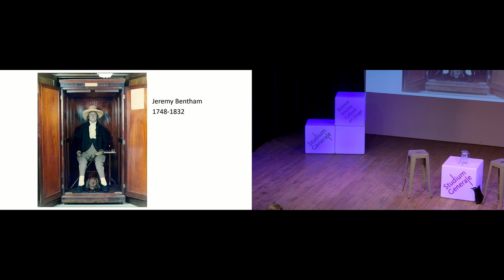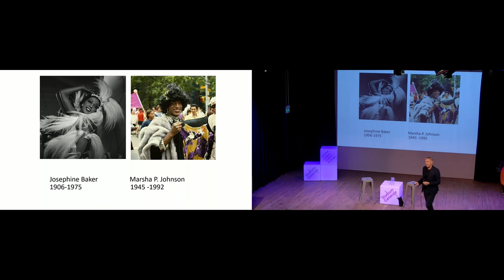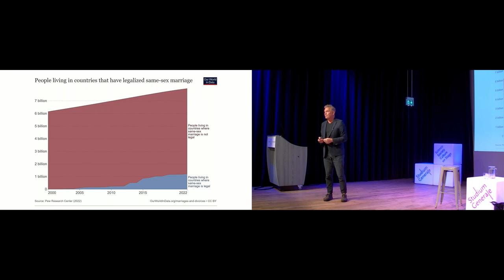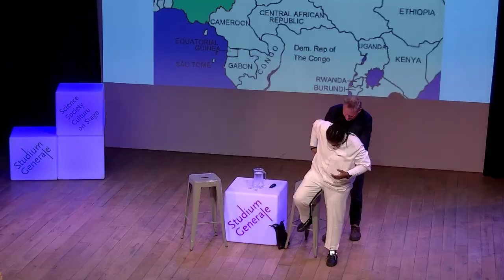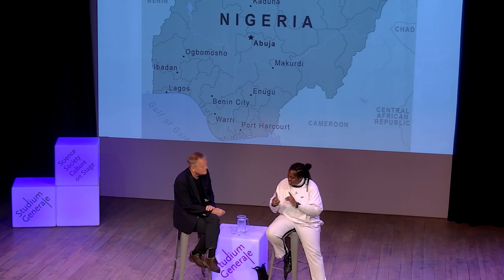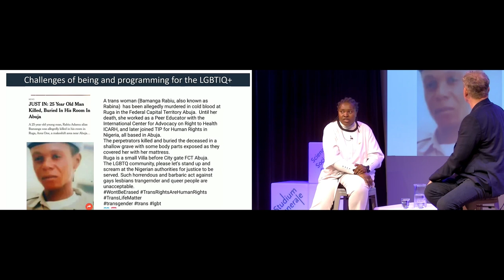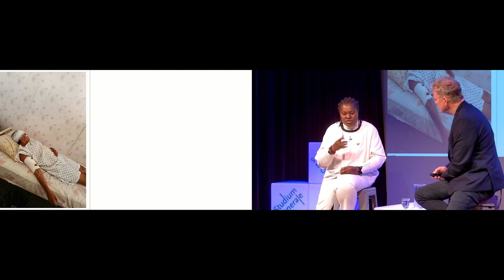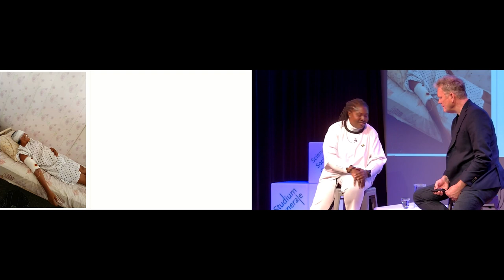Experiences of a Nigerian LGBTIQ+ Rights Defender - Studium Generale - Tilburg University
People who are LGBTIQ+ in Nigeria are facing daily discrimination, stigma, and violence, exacerbated by anti-LGBTIQ+ legislation. Nnedinma Ulanmo, a human rights lawyer and LGBTIQ+ activist who is currently in Tilburg, shares her experiences in this interview. (English / SG-Certificate*)

LGBTIQ+ rights in Nigeria
Unfortunately, the state of LGBTIQ+ rights in Nigeria continues to deteriorate. In 2014, same-sex marriage was made illegal throughout the country and a dozen northern regions have since adopted a Sharia law that renders same-sex relationships punishable by death. Most recently, an amendment to the same-sex prohibition was introduced to make cross-dressing illegal. These factors have fuelled negative social attitudes towards LGBTIQ+ individuals, often inciting mob violence and extortion against them.

Nnedinma Ulanmo
In this interview you will hear more from Nnedinma Ulanmo (40), a human rights lawyer and a LGBTIQ+ activist from Nigeria. She is the Executive Director of the Women Initiative for Sustainable Empowerment and Equality (WISE), an organization that works towards ending violence, discrimination, and criminalization of LGBTIQ+ people in northern Nigeria and Nigeria as a whole. Nnedinma was a member of the Working Group that organized the first Global Feminist LBQ Women’s Conference that was held in 2019 in South Africa, bringing together over 400 LBQ women.

Due to persistent threats to their safety, Nnedinma and her colleagues used to hide their identities and safeguard their beneficiaries and workspace from others. Despite their best efforts, in 2022 Nnedinma became a target of harassment by the authorities and was threatened with an arbitrary arrest order by the local police.

Shelter in Tilburg
Shelter City, a global movement that creates safe and inspiring spaces for human rights defenders at risk, invited Nnedinma to Tilburg. Through stays of up to three-months in a Shelter City, human rights defenders have the chance to rest and re-energize, develop skills, knowledge and resilience in order to continue their work in a more safe and effective way, access tailormade support, and engage with allies from all over the world.

Nnedinma wants to bring awareness to LGBTIQ+ issues in Nigeria and advocates for greater protection of LGBTIQ+ rights in the country. Nnedinma hopes to form alliances and engage in LGBTIQ+ civic spaces to gain insight into different perspectives.

This interview is organized by Studium Generale in cooperation with Umbrella Association.

*For students, this program may count towards the SG-Certificate.